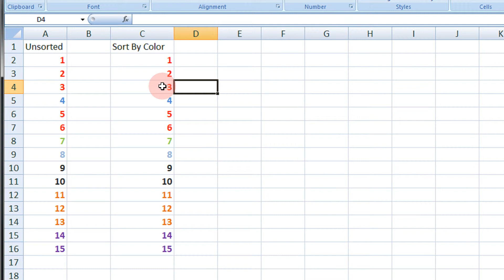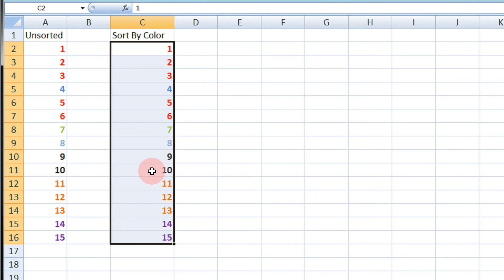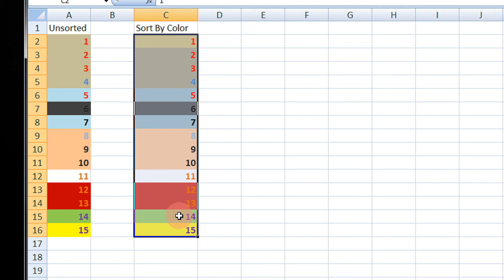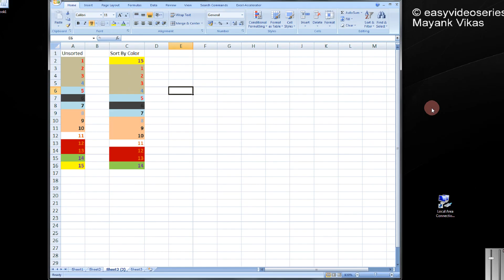How To Sort Entries In Excel 2007 2010 By Font Color And Cell Color Step By Step Tutorial